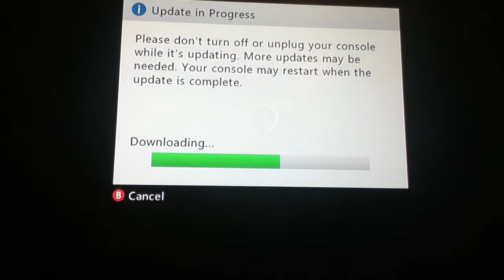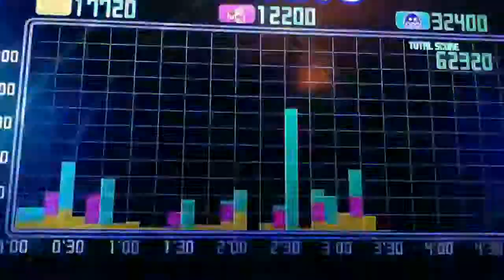PAC-MAN Museum Gameplay part 1